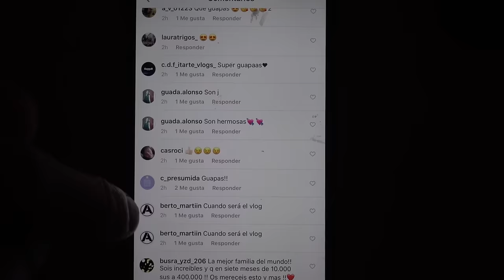GUERRA DE CACA!!!! MIERDA REAL NO FAKE ·VLOG·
SANEUB!! Guerra de cacas entre una suscriptora y yo ;)

CORREOS, CARTAS  & MAS...
LUIS ITARTE
APARTADO DE CORREOS 2
08220 TERRASSA (BCN)

TAMBIÉN PODEIS VER:  familias divertidas, vlogs diarios, vlogs,vlog en español, vlogger, blogger, family vlog, vlogmas, itarte vlogs, saneub, itarte, bromas, pranks, videos divertidos, vlogs en español, daily vlogs, españa, diversion, slime, trampoline, tricks, funny, family fun, top vloggers,